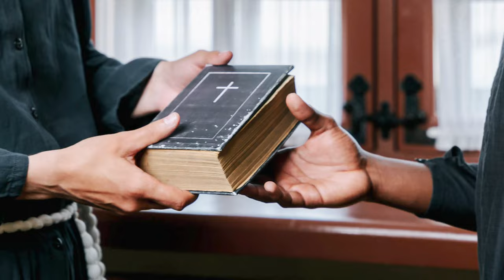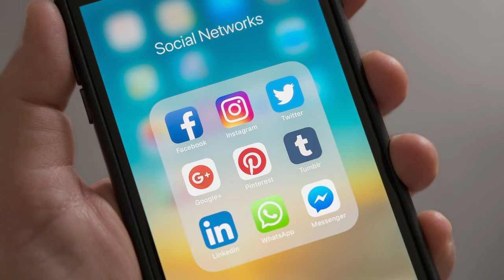Is Easter Biblical? Is Easter Pagan? Should Christians celebrate Easter?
Should Christians celebrate Easter? What's the meaning of Easter for believers? Jesus resurrection celebration, early church history, Jewish history of Pesach Easter explained.

Why do Christians celebrate Easter? There are actually 3 Easters (not just one) depending on how ‘Easter’ is used – understanding the 3 Easters clears up confusion.

In Bible study and Biblical theology matters the many claims about Easter and the history of Easter can get confusing.

So for conversational apologetics (defending the faith or defending the church with different audiences) – and for persuasive evangelism – it helps believers to know the difference between facts and fiction around Easter. Learn how to defend your faith and how to defend the Bible on this often-raised topic!

Timestamps:
0:00 Is Easter Biblical or Pagan? / The 3 Easters
0:55 The Christian Easter – Meaning
2:17 Early Church – Christian Pascha Easter History
3:42 Early Church – Bikkurim, the Jewish History of Pesach Easter
6:11 More History of Christian Easter Pascha

RECOMMENDED BOOKS

Skarsaune, Oskar. In the shadow of the temple : Jewish influences on early Christianity. Downers Grove, IL: InterVarsity Press, 2002.

Bradshaw, Paul F., and Lawrence A. Hoffman, eds. Passover and Easter : origin and history to modern times. Notre Dame, Ind: University of Notre Dame Press, 1999.

RECOMMENDED ARTICLES